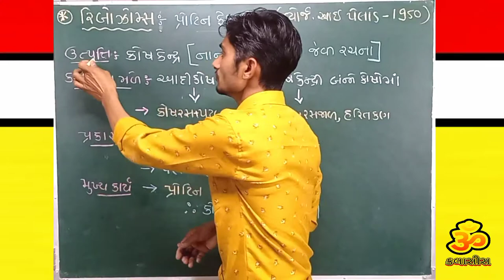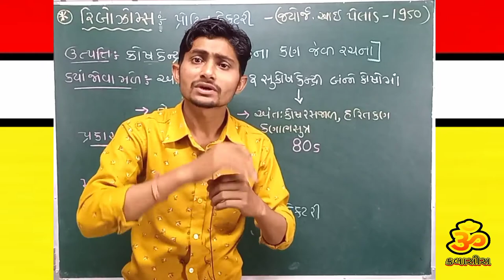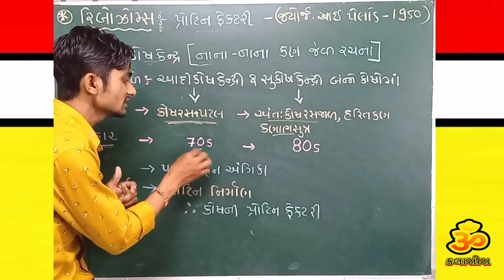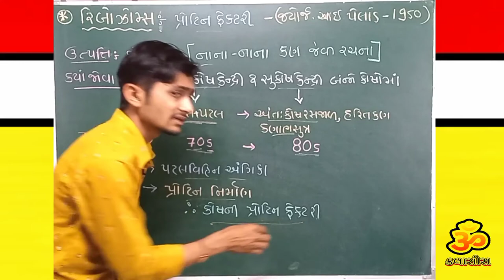રીબોઝોમ || rebosomes || પ્રોટીન ફેક્ટરી || protein factory || std 9 science ch 5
આસૃતિ || અભિસરણ || રસાકર્શન || દ્રાક્ષના ઉદાહરણ વડે આસૃતિ || std 9 sci ch 5

Om Classes

ૐ કલાસિસ

*ધોરણ-9 ગણિત*

Om Classes

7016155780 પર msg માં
તમારું
*નામ* :
ધોરણ :
એડ્રેશ (ટૂંક માં ):
જણાવવા નું રહેશે.

અમારી અન્ય ચેનલ એક વાર જરૂર વિઝિટ કરો.

ૐ કલાસિસ